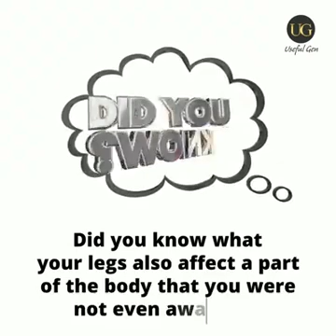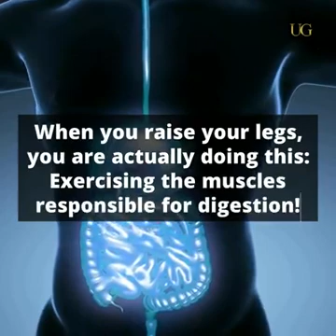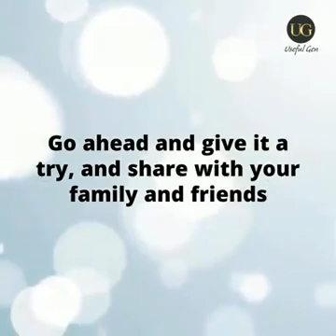Simple exercise for flat belly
Maintain this position twice a day morning and before bed every 20, in 15 days you can reach your ideal figure. I did it and it works for, you must try, maybe it will work for you, too. No diet needed.

I tried in 15 days and it work so I continue as I feel comfortable and when I am doing this position specially when I am getting my period time, normally I am having pain on my lower back.

I really feel uncomfortable every month of my period but since I started to follow these position 90% lifting up toes, I am now so comfortable and no more ever since when I started to lift up